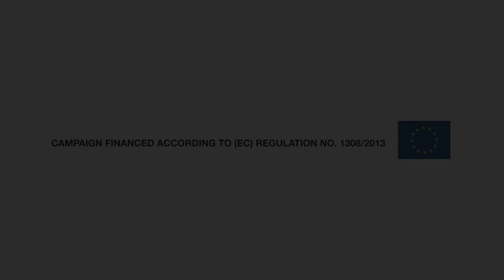The Arena in Verona